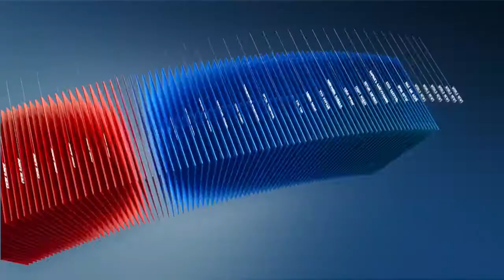C1 Newsroom - Байгууллагуудын гаднах талбайд иргэд халтирвал эмчилгээний зардлыг хэн гаргах вэ?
Аж ахуй нэгжүүд гаднах орчныхоо халтиргаа гулгаатай талбайг цэвэрлээгүйн улмаас иргэд бэртэж гэмтвэл эмнэлэг, эмчилгээний зардлыг тухайн байгууллага хариуцна.